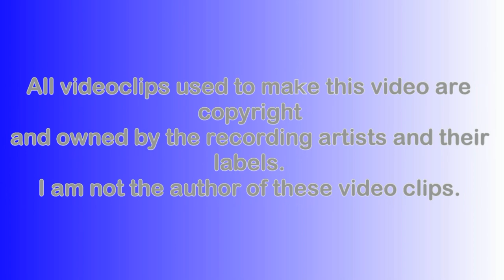AFG Chart - Top-20 (3-rd period) [2020] (asian music)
AFG Chart is a chart of asian female pop groups (at this moment - South Korea, Japan, China, Thailand, Indonesia, Philippines).

1. MOMOLAND - Thumbs Up
2. BVNDIT - Dumb
3. SATURDAY - BByong
4. DreamNote - WISH
5. AKB48 Team TP - 看見夕陽了嗎？
6. Red Velvet - Psycho
7. 虹のコンキスタドール - ぼくらのターン
8. NATURE - OOPSIE (My Bad)
9. Morning Musume。’20 - Lovepedia
10. SUPER☆GiRLS - White Melody
11. Pink Fantasy - Fantasy
12. SKE48 - ソーユートコあるよね？
13. Hinatazaka 46 - 青春の馬
14. AKB48 Team TP - Only Today
15. JKT48 - Rapsodi
16. Up Up Girls - 世界で一番かわいいアイドル
17. CROWN POP - 真っ白片思い
18. mirage² - Saite-Saite
19. DAISY DAISY - TukTak
20. Sakura Gakuin - ア;;;オハル白書